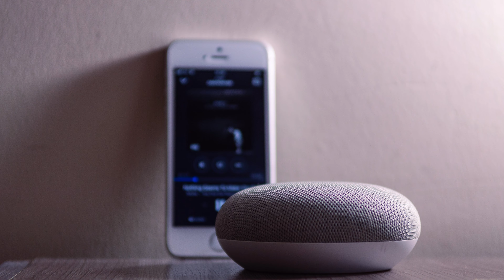Tuntex 2022 | Industrial Textile - Episode 2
Address : No.1457 Zhongshan Rd., Luzhu Dist., Kaohsiung City, Taiwan.